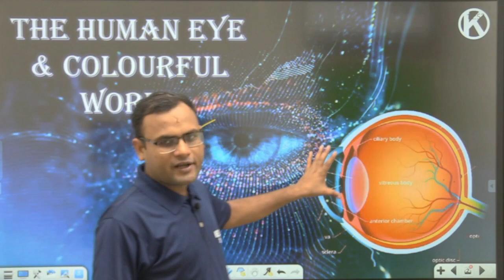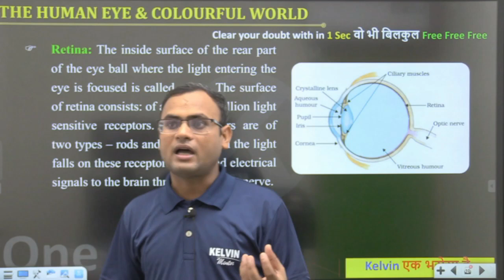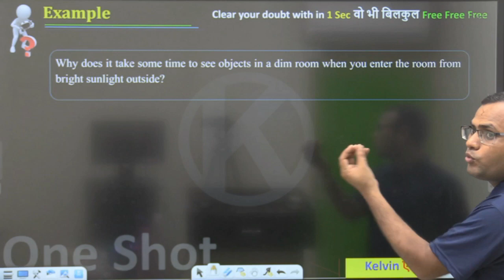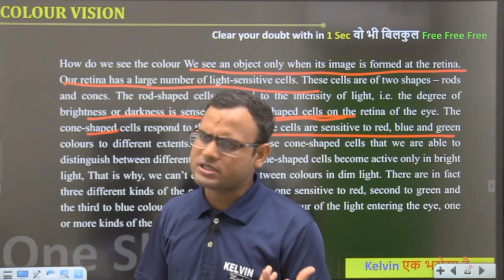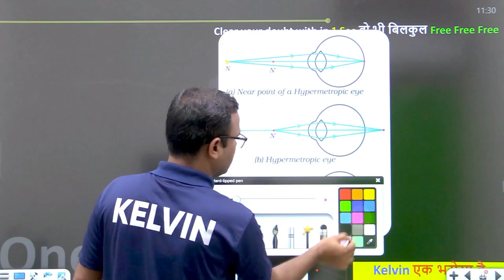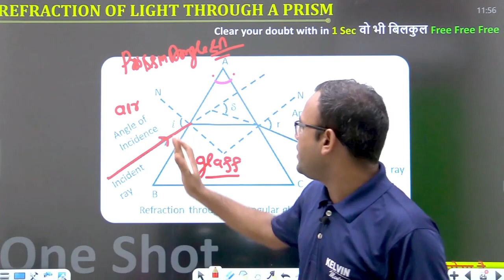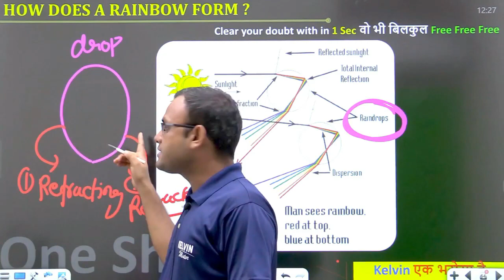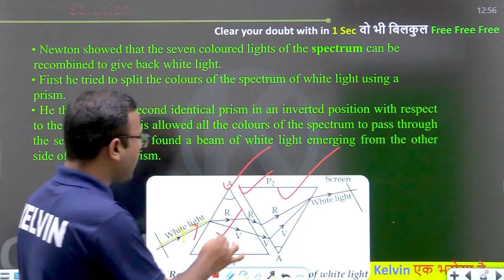Class 10 Human Eye and Colorful World OneShot | Class-10 Science One-Shot | Krishna Sir | Kelvin